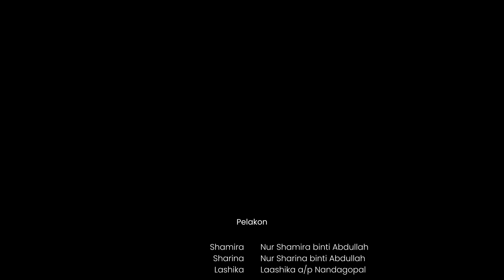VKK (SK) SEKOLAH KEBANGSAAN TAMAN PUTRA PERDANA, KUMPULAN LASHIKA